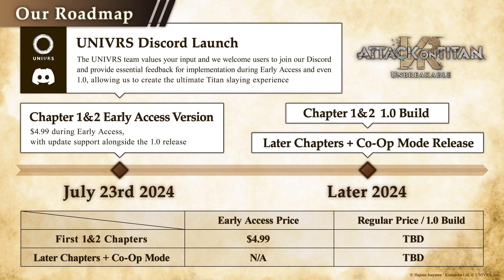Attack on Titan VR on Meta Quest is FINALLY Here!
Well it's about time! Attack on Titan Unbreakable is finally launching on the Meta Quest 2, Quest 3, and Quest Pro in early access on July 23rd!